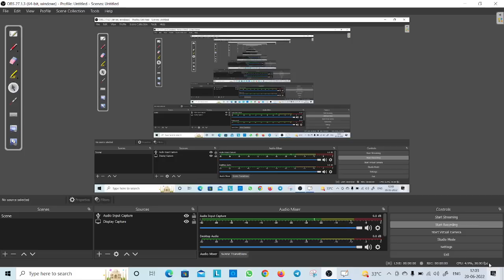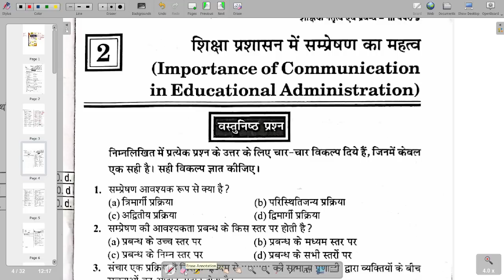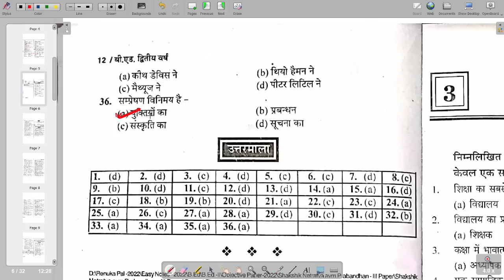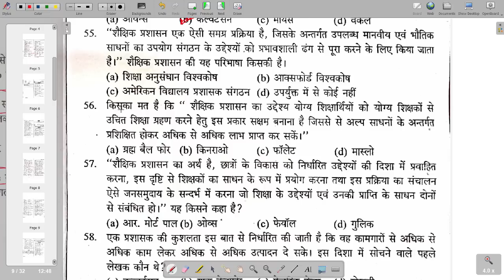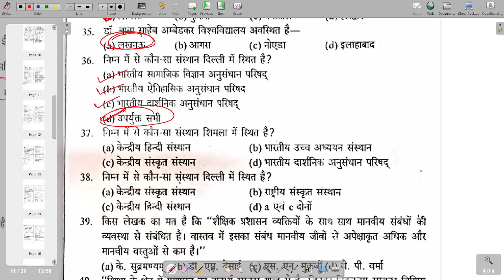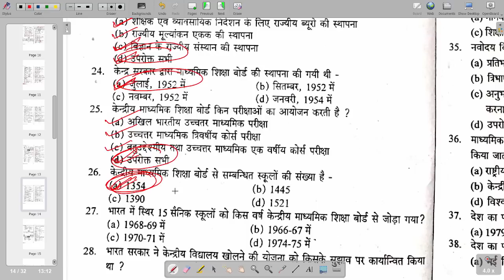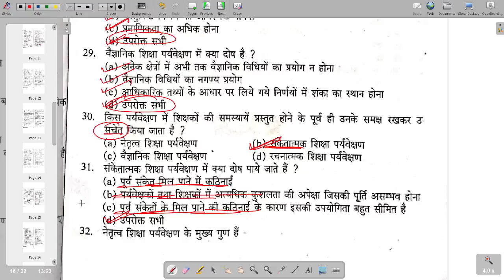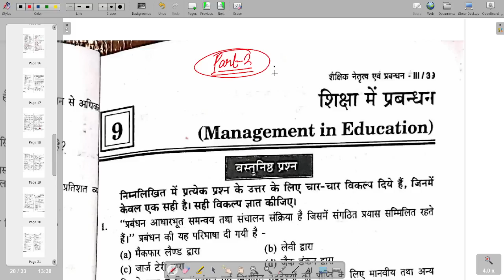B.ed 2nd Year 2022 | Paper- 3(Educational Leadership and Management) Part-1 | Objective Questions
Hello Everyone,
In this video I have discussed about B.ed Paper 3 (Educational Leadership and Management).